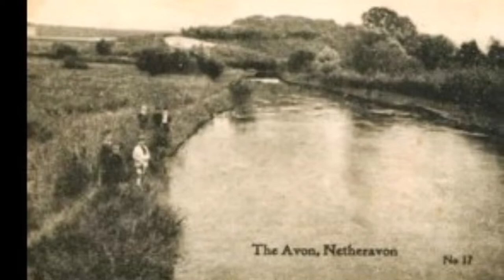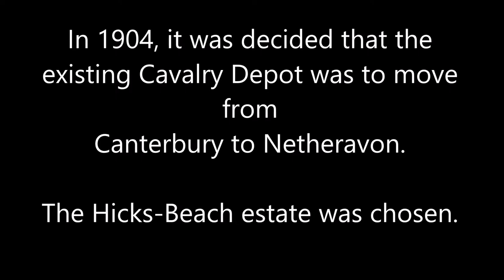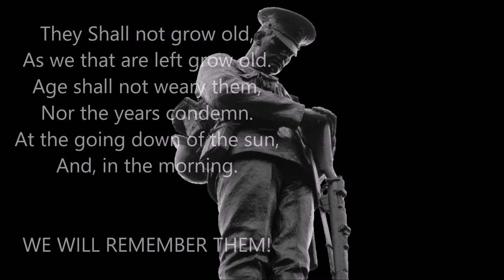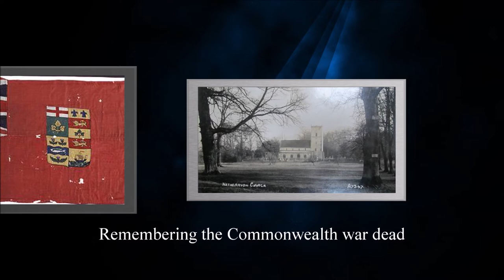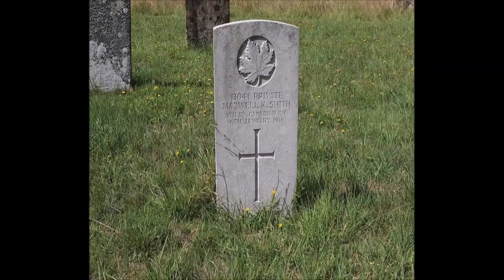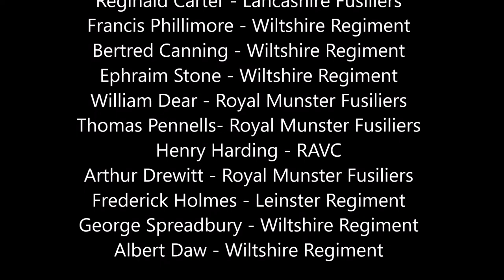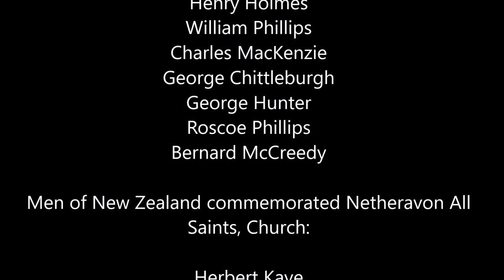20181027 The Village Soldiers